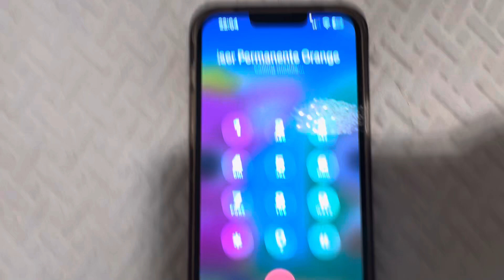Kaiser Permanente Anaheim